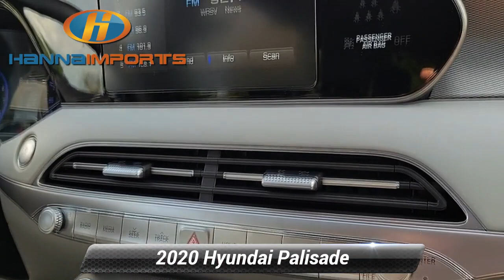Used 2020 Hyundai Palisade SEL, Raleigh, NC 3016304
Hanna Imports